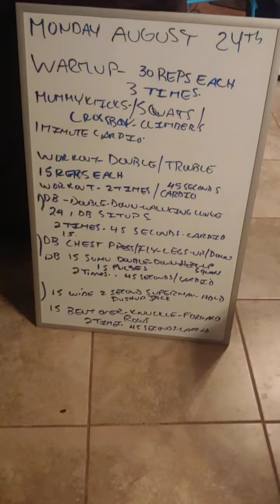Monday August 24th Rep Day💪🏼